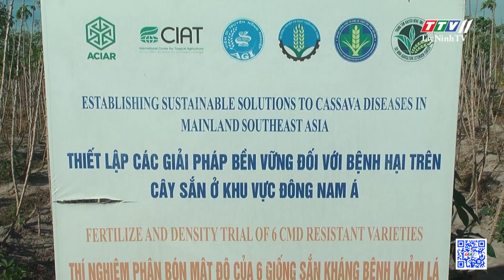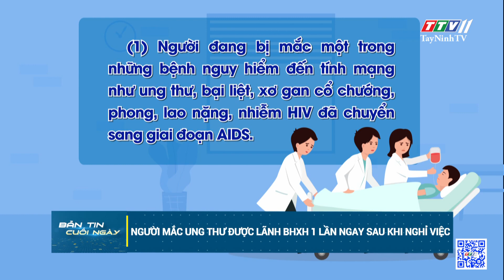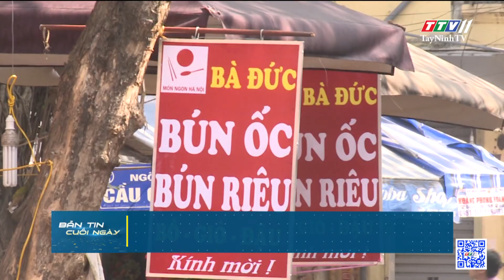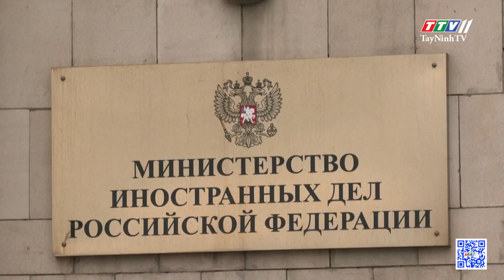Bản tin cuối ngày 28-01-2023 | Tin tức hôm nay | TayNinhTV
NỘI DUNG
- Trảng Bàng họp mặt kỷ niệm 77 năm Hội thề Rừng Rong
- Đánh giá kết quả trồng khảo nghiệm giống mì kháng bệnh
- Tây Ninh làm tốt chính sách an sinh xã hội
- Người mắc ung thư được lãnh BHXH 1 lần ngay sau khi nghỉ việc
- Kiểm soát chặt, bình ổn giá dịch vụ sau Tết
- Lễ hội Tịch điền Đọi Sơn năm 2023
- WHO cảnh báo giai đoạn khẩn cấp của dịch COVID-19 chưa kết thúc
- Nga trục xuất Đại sứ Latvia